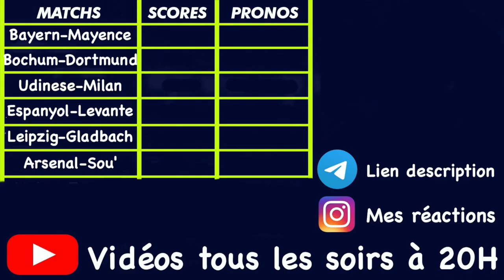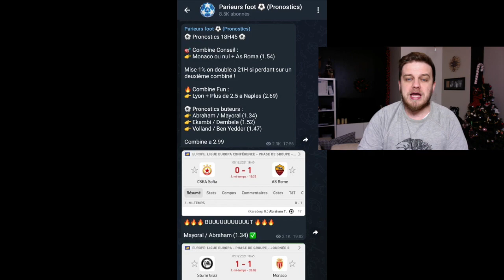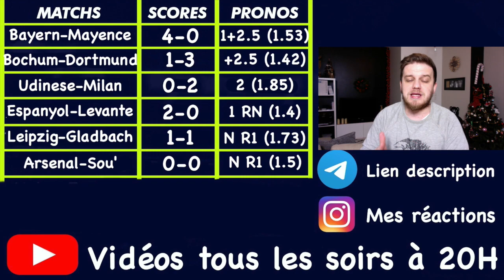PRONOSTICS DU 11 DECEMBRE / BAYERN - MAYENCE / LEIPZIG - GLADBACH / ARSENAL - SOUTHAMPTON